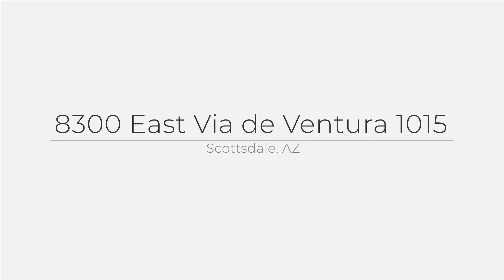8300 East Via de Ventura, Scottsdale, AZ